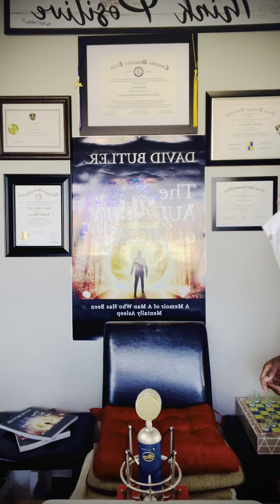The SEER and The "SEERS" of 2025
Inspirational Minutes With David!